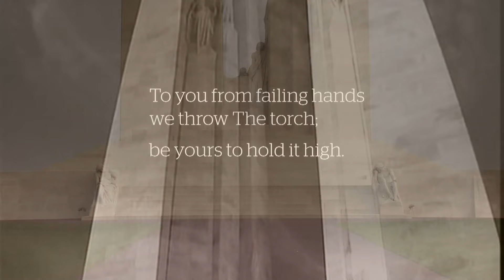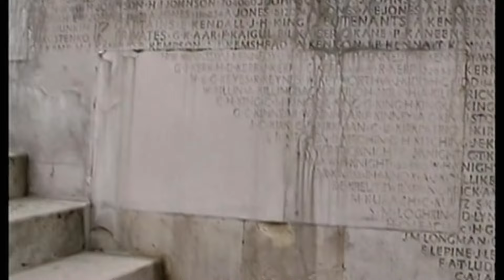Why the Battle of Vimy Ridge matters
As Canadians mark the 100th anniversary of the Battle of Vimy Ridge, it's worth asking: Why does Canada keep commemorating that moment in history?